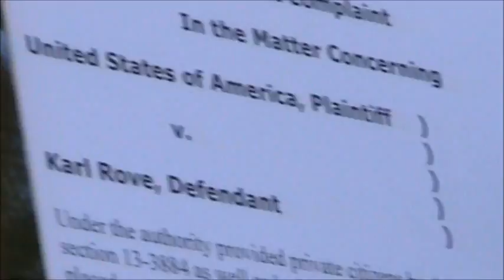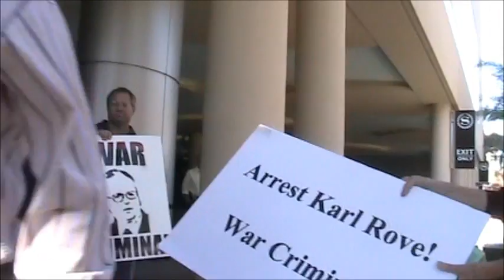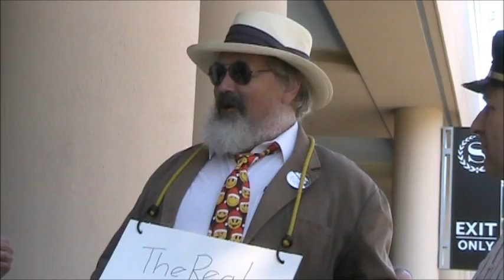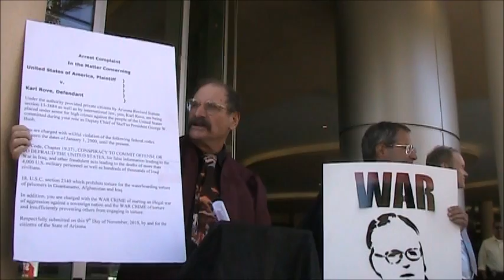Karl Rove Trial war crimes Phoenix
Karl Rove is indicted for war Crimes in Phoenix Arizona.  Watch the Judge as he reads the charges that Karl Rove be brought to justice.  The Judge then sends the Police out to find the hiding Karl Rove and the judge finds him guilty.

Here are the Charges:
The Petition
United States of America, plaintiff v. Karl Christian Rove, defendant
Under the authority provided private citizens by Arizona Code: 13-3884, you, Karl Christian Rove, are being placed under arrest for high crimes against the people of the United States committed during your role as Deputy Chief of Staff to President George W. Bush as well as while serving as a campaign consultant during the U.S. presidential elections of 2000 and 2004.

You are charged with willful violation of the following federal codes between the dates of January 1, 2000 until the present.

US Code: Title 42, the Voting Rights Act, for ELECTION FRAUD in the 2000 and 2004 presidential elections

US Code, Chapter 19.371, CONSPIRACY TO COMMIT OFFENSE OR TO DEFRAUD THE UNITED STATES, for false information leading to the War in Iraq

Several sections of US Code, Chapter 115, TREASON, SEDITION, AND SUBVERSIVE ACTIVITIES including, but not limited to submitting and fomenting false information leading to the War in Iraq, illegal detainment and torture of prisoners in Guantanamo and elsewhere, and other fraudulent acts leading to the deaths of more than 4,000 U.S. military personnel as well as hundreds of thousands of Iraqi civilians.

US Code, Title 18, Chapter 51, FELONY MURDER
Further, you may also be indicted for other violations of federal code not listed in this complaint.